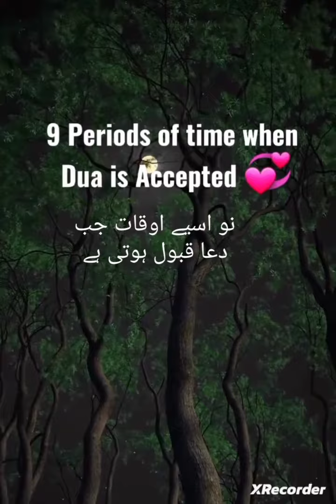9 Period Of Time When Dua Is Accepted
9 period of Time When Dua Is Accepted
نو اسیے اوقات جب دعا قبول ہوتی ہے